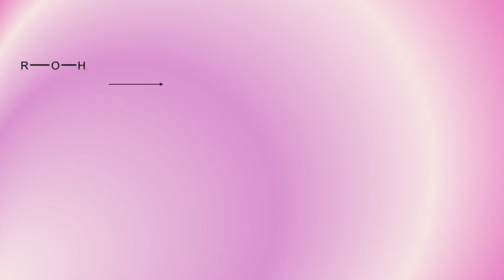MBOM Protecting Group Addition | Organic Chemistry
The mechanism for the addition of a 4-methoxybenzyloxymethyl (MBOM) protecting group which is used in organic synthesis as a protecting group for alcohols.